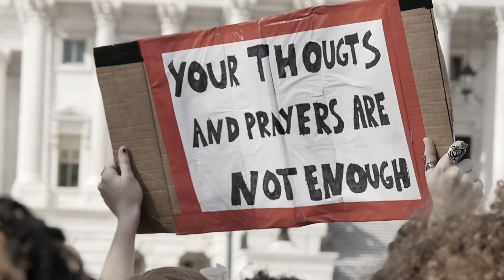Lisa Bell - Stand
The pop remix of Stand (the title track of the Stand! movie musical) sung by Lisa Bell. Movie in U.S. theaters Dec. 1st, 2020. Single on iTunes & Apple Music.

Video directed by Danny Schur
Video cinematographer: Claude Savard
Movie directed by Robert Adetuyi
Movie cinematographer: Roy Wagner, ASC
Music produced by Danny Schur
Lead & background vocals: Lisa Bell
Background vocal chorus: Paula Potosky, Jesse Grandmont, Alex Baerg
Background vocal arrangement: Jesse Grandmont
Keyboards and programming: Danny Schur
Organ: Marc Arnould
Special thanks to the Canadian Museum for Human Rights in Winnipeg, Canada for video location and CNN, the NFL and the International Olympics Committee for archival footage.